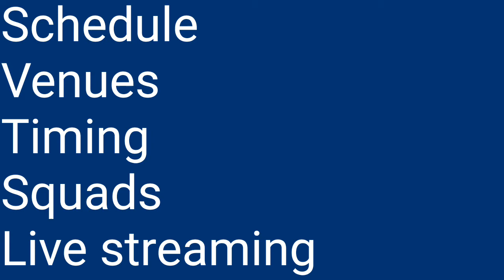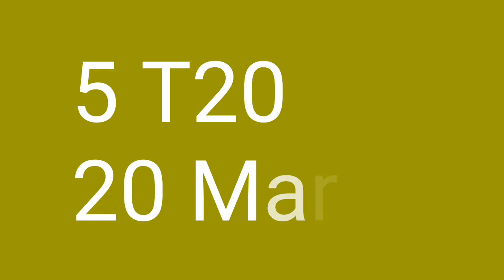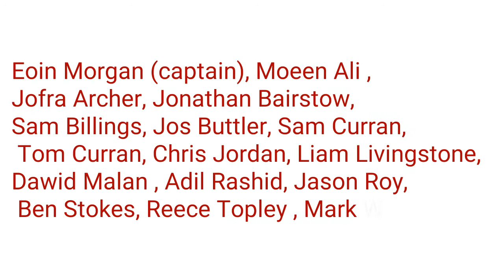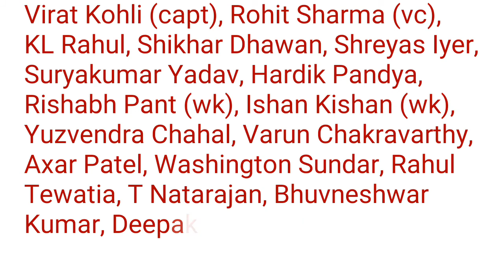England vs India T20 Schedule,Timing,Venues,Squads, Live Streaming